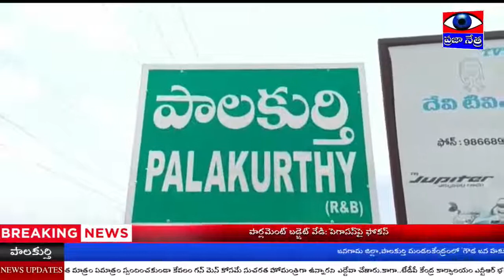గౌడ జన హక్కుల పోరాట సమితి' ఆధ్వర్యంలో క్యాలెండర్ ఆవిష్కరణ || PRAJAA NETRA